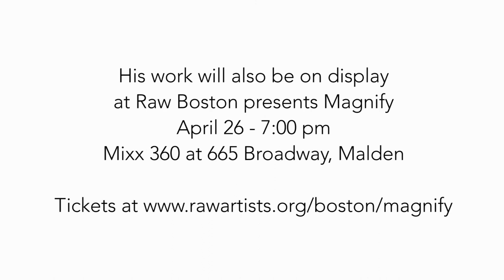Art Seen at SMC | Marc Elie Modan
Fredeline Thompson interviews artists Marc Elie Modan and Saradiya Modan whose work can be viewed at Somerville Media Center through March 26 - April 18. Opening Reception: Friday, March 30 - 7 pm to 8:30 pm

Production - Dave Ortega